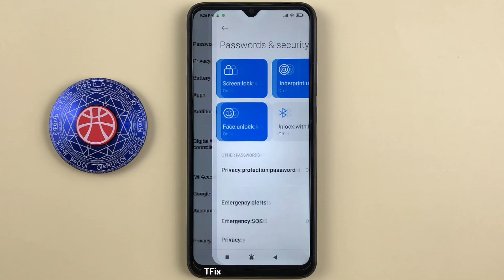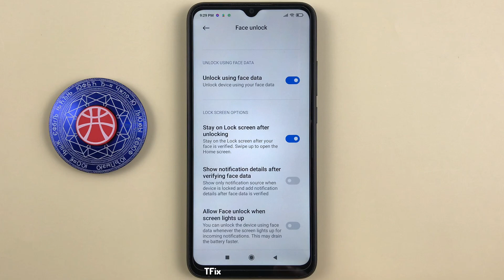How to enable facial recognition when the screen lights up on Xiaomi Redmi 9C Android 10